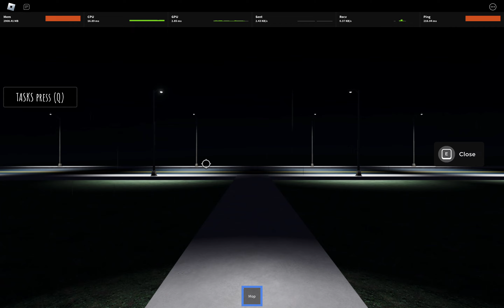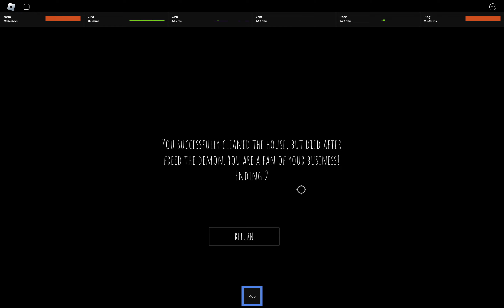I am a janitor ? | Short Creepy stories